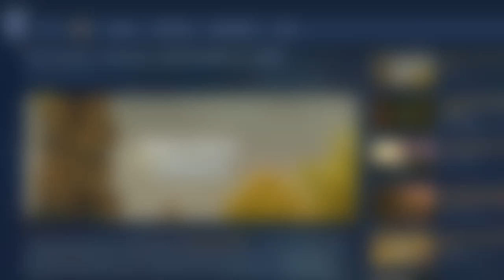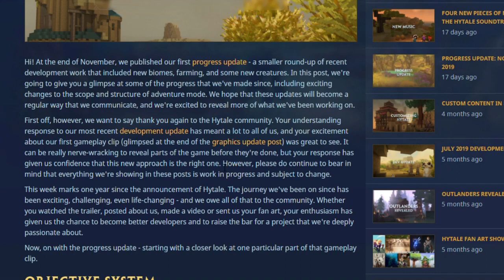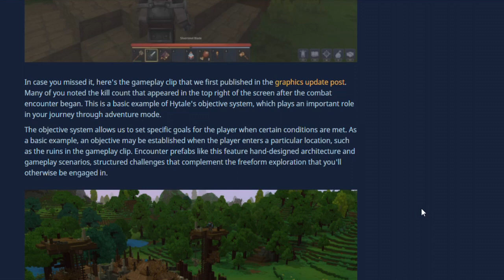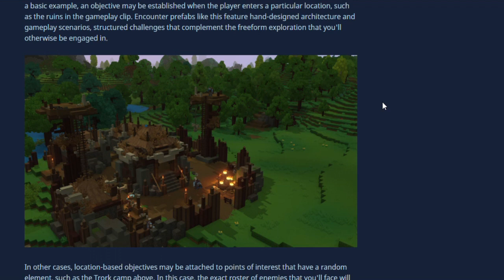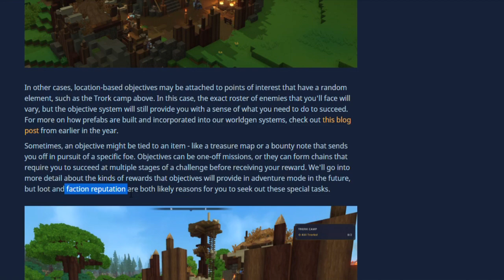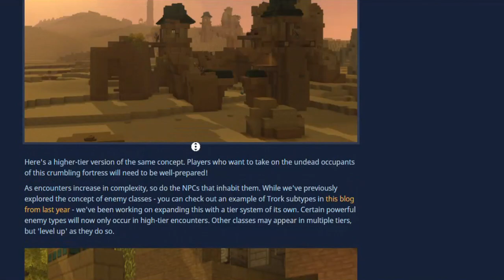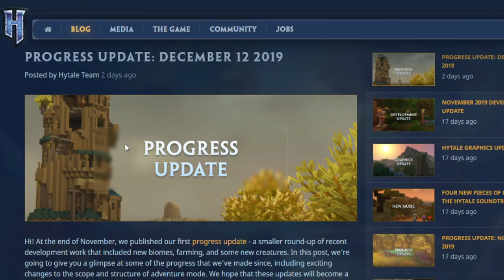REPUTAZIONE e NUOVO PUNTO DI SPAWN! - HYTALE NEWS & INFO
Signori bentornati in questo nuovo episodio sulle news e info su HYTALE! In questo video andremo ad analizzare il blog: PROGRESS UPDATE: DECEMBER 2019! Fatemi sapere sempre cosa ne pensate!

▼▼▼SOCIAL per rimanere sempre in contatto: ▼▼▼

INNANZITUTTO: GRAZIE PER ESSERE PASSATO!

● Dove trovarci
TeamSpeak: ts.multicore.network

E non ne ho più :P